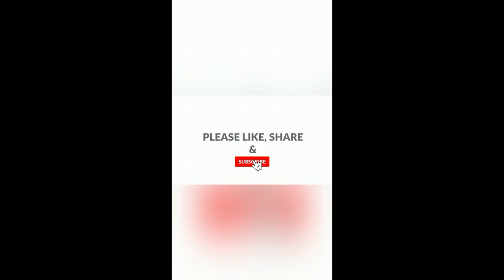New Collection Abaya 2023 model// New Pardha Models //Latest Abaya Model//@arkafashion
WELL COME TO OUR YOUTUBE
I will show you trendy Abaya collection 2022and latest trend and latest Abaya collection 2022 trendy pardha collection and new model Abaya online shopping available
if you like please message WhatsApp

For any questions or any emotion share with us please comment bellow. !!!

Simple New Black Abaya Designs || Jet Black Abaya Designs 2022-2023/ Burka Designs - Dubai Abaya
80+ Abaya Designs 2023 Abayas Designs Collections Dubai Collection Arabic Hijab Burka Fashion
Modern Abaya Designs | new Abaya Designing ideas 2023 | new hijab style
💞🌺very stylish and very Beutiful Abaya design 2022/nekab, Burka design,Dubai abaya, Burkha ki design
Latest party stylish designer Abaya Hijab designs

simple new abaya designs|2023| black burqa designs||dubai abaya